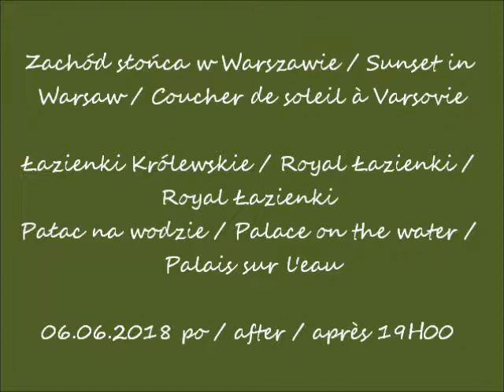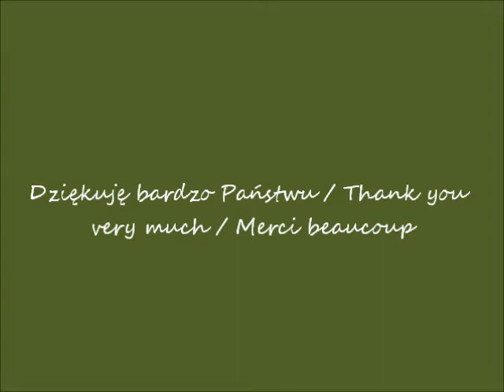2018 06 06 Warsaw Łazienki Sunset muzyka Szymon Wydra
Zachód słońca w Warszawie / Sunset in Warsaw / Coucher de soleil à Varsovie
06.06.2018 po / after / après 19H00